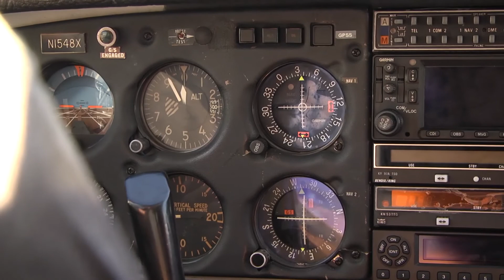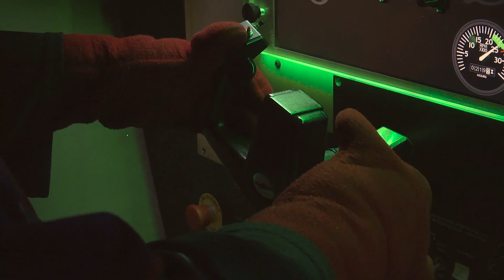Jeff Jakaitis End of Season Interview 2017-18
After making his return to the Stingrays and the ECHL at the start of the 2017-18 season, goaltender Jeff Jakaitis picked up where he left off and arguably had one of the best years of his career. Jakaitis, who finished the campaign with a 18-7-3 record, a goals-against average of 2.13 and a save percentage at 0.922, reflected on another season with the Rays and the upcoming offseason during his end of year interview.